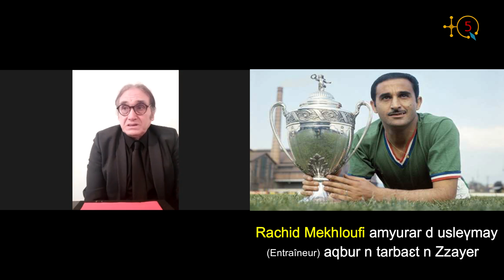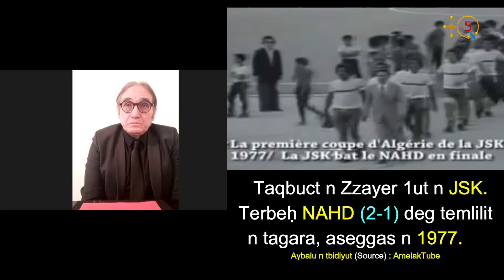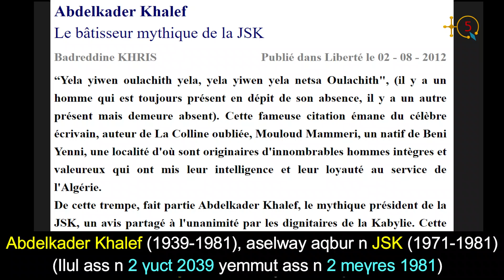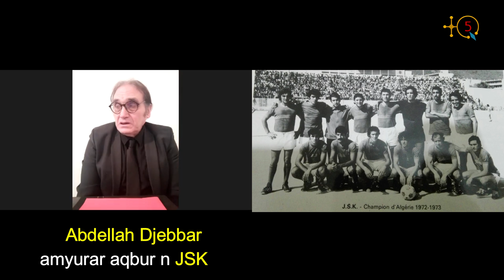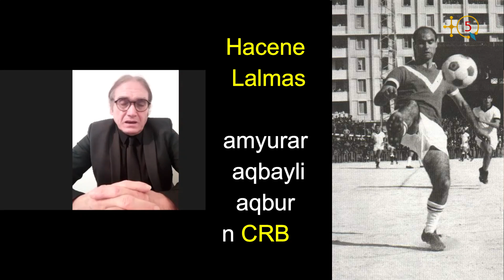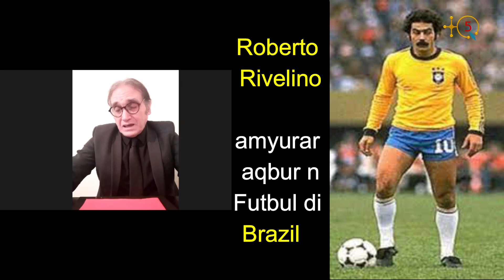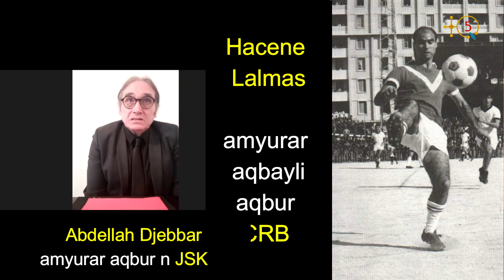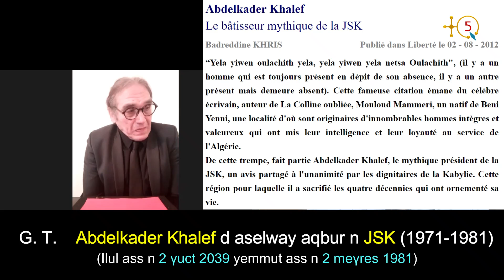Abdellah Djebbar : " Je suis prêt à aider la JSK, financièrement et avec mes connaissances".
Une des missions de l'émission "Iswi umaziγ" de TQ5  est de prendre contact avec les anciens joueurs de la JSK, de la Kabylie et des joueurs kabyles en général partout ou ils se trouvent (Alger, Paris, Montréal, USA, ...). Ceci dans le but de nous parler de leurs parcours et ce qu'ils deviennent.

Dans ce numéro "Iswi umaziγ", TQ5 a fait parler  Abdellah Djebbar qui n’avait que 17 ans quand il a fait ses premiers pas dans le club phare kabyle. C'était en 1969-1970.

Pour le fils de Larbaa n At Iraten c’était un plaisir de jouer au football et en plus avec la JSK. Écoutons le raconter :

1. Son parcours avec la JSK.
2. Son départ en France juste après le changement du nom de la JSK vers JET, soit après la finale de la coupe d'Algérie en 1977.
3. Ce qu'il est devenu par la suite.
4. Ce qu'il pense de la JSK de nos jours.

Voici la première partie d'une longue interview accordée par Abdellah Djebbar à TQ5.

TQ5 Media